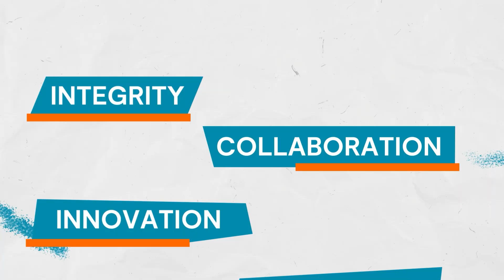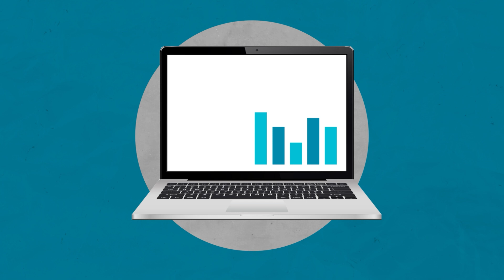Introducing the MRC and our public partnerships strategy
The MRC public partnerships strategy describes how people and the research community can come together to shape and share research. Find out more about the MRC public partnerships strategy

This video introduces the Medical Research Council (MRC) and our strategic ambition to create effective collaboration and genuine partnerships between researchers, MRC colleagues, public involvement and engagement professionals, individuals and communities to bring benefits to all.